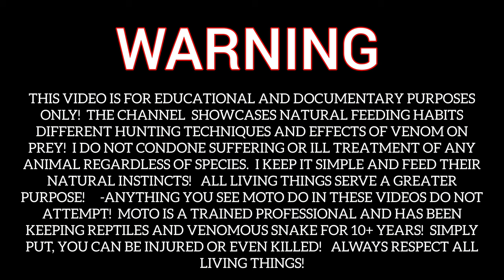Venomous Diamondback Rattlesnake Eats Chick. Live Feeding Documentary!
Tangerine Western Diamondback rattlesnake Live feeding!

Documentary Video About Feeding Habits and Effects of Venom on Prey!